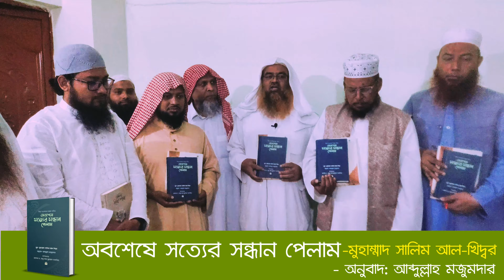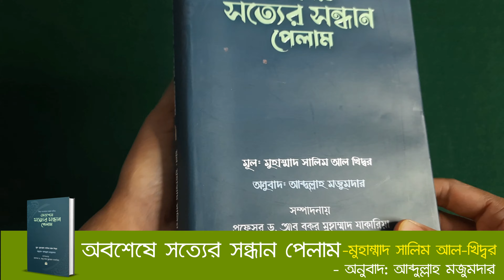মোড়ক উন্মোচন | অবশেষে সত্যের সন্ধান পেলাম | মুহাম্মাদ সালিম আল-খিদ্বর | আব্দুল্লাহ মজুমদার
আমি জানি না আমার এ পৃষ্ঠাগুলাে কি ভােরের আলাে দেখতে পাবে, নাকি খাতার মাঝেই থেকে যাবে; আমি এর নেকী আর বরকত থেকে বঞ্চিত হবাে?

বছরের পর বছর চলে গেছে, আমি বইয়ের পৃষ্ঠা ফিরিয়েছি। ভেবেছি আর প্রশ্ন করেছি। পড়েছি আর লিখেছি। সংযােজন করেছি আবার বিয়ােজন করেছি। এরপর গেল কয়েকটা শুষ্ক বছর। সে বছরগুলােতে আমার ভাবনা-চিন্তা কলম থেকে দূরে ছিল, যে কলম দিয়ে চিন্তা লেখা হয়, গঠন করা হয় এবং বাক্য সাজানাে হয়।

সে সময়টা আমি প্রতিদিন কেবল নিজের খাতায় যা কিছু লেখা আছে সেগুলাে পড়ে দেখতাম। হয়তাে মহাজ্ঞানী ও উন্মুক্তকারী আল্লাহ আমার হৃদয়কে উন্মুক্ত করে দিবেন, যাতে আমার ভেতরে সুপ্ত অনুভূতি ও চিন্তাকে আমি প্রকাশ করতে পারি । আমার কলমকে খাপ থেকে বের করে চিন্তার গভীরে সঞ্চিত মুক্ত চিন্তাকে লিখে
ফেলতে পারি।

এরপর আল্লাহর ইচ্ছায় আমার ভাবনাগুলাে নতুন করে জমা হলাে। আবারও কলমের কালি প্রবাহিত হলাে পৃষ্ঠার বুকে। পাঠক! আপনি যেন এই লেখাগুলাে পড়তে পারেন।

এই বার্তাটা ফুলের মালায় গাঁথা। এর শিরােনামে আছে ভালােবাসা আর ভেতরে আছে সত্যান্বেষণ।

আজ অবধি দীর্ঘকাল যাবৎ সত্য পক্ষপাতিত্ব ও দাবি করার মাঝেই সীমিত হয়ে গেছে।

সবাই দাবি করে সে লায়লার প্রেমিক, কিন্তু লায়লা দেয় না স্বীকৃতি।

আমি জানি আমার এই বই কিছু মানুষকে খুশি করবে, কিছু মানুষকে করবে নারাজ। এটা সত্যের মতােই, যেটা নিরপেক্ষ গবেষকদের খুশি করে আর পক্ষপাতিত্ব করে এমন সব গবেষকদের অখুশি করে।
কিন্তু আমি বিশ্বাস করি, যে স্বাধীন বক্তব্য কৃত্রিমতা জানে না, সেটা অনন্তকাল জ্বলতে থাকা মােমের মতাে। যদি এজন্য আমার ভাগ্যে শত্রুতা লেখা থাকে, তাহলে হক কথা বলেছে এমন কেউ এ যুগে কবে রেহাই পেল, যেখানে অতীতেই পায়নি!

অবশেষে সত্যের সন্ধান পেলাম
এটি মূলত শিয়াদের রদ করে লেখা বিখ্যাত গ্রন্থ ثم أبصرت الحقيقة -এর বাংলা অনুবাদ।

বই পরিচিতি -৩
বইয়ের নাম  : অবশেষে সত্যের সন্ধান পেলাম
মুল লেখক : মুহাম্মাদ সালিম আল-খিদ্বর
অনুবাদক : আব্দুল্লাহ মজুমদার
অনুবাদ সম্পাদক:  প্রফেসর ড. আবু বকর মুহাম্মাদ যাকারিয়া
প্রকাশকাল :১ম প্রকাশ: জানুয়ারি ২০২২
প্রচ্ছদ : ডাইরি বাঁধাই (হার্ড কাভার)
পৃষ্ঠা সংখ্যা: ৫৩৭
নির্ধারিত মূল্য: ৩৫০/-
বিক্রয় মূল্য: ২৮০/-(২০%)

প্রকাশনায়: ওয়াহীদিয়া ইসলামিয়া লাইব্রেরী, রাজশাহী, বাংলাদেশ।